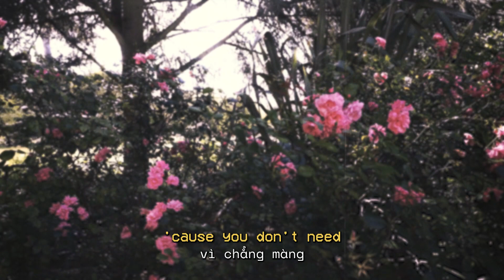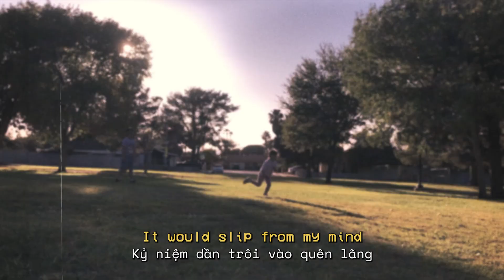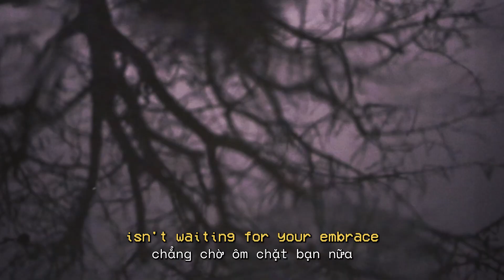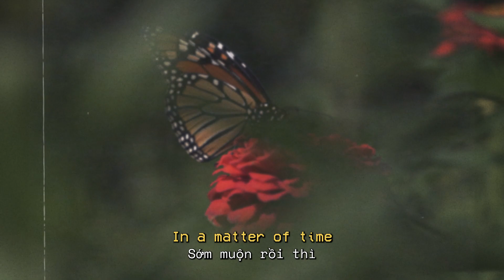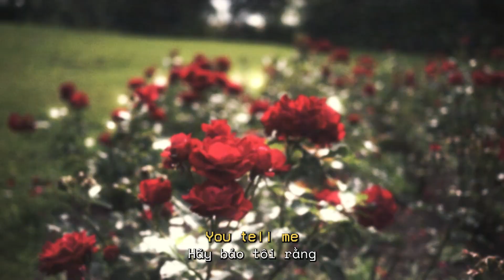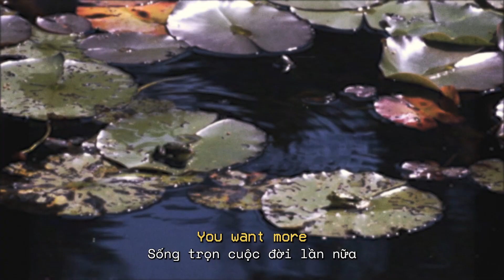[Vietsub Lyrics] Walk in the Park - Beach House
Lời bài hát Walk in the Park
Sáng tác: Beach House
Vietsub & Edit: Felix

Giới thiệu:
Beach House là ban nhạc dream pop nổi tiếng của Mỹ gồm Victoria Legrand và Alex Scally.

Bài hát "Walk in the Park" nằm trong album "Teen Dream" phát hành năm 2010, với chủ đề xoay quanh cách vượt qua nỗi đau và sự mất mát khi phải chia tay / rời xa một người quan trọng nào đó.

Tâm sự nhỏ:
Hầu như bài hát Beach House nào cũng siêu khó dịch. Mình đã vò đầu bứt tóc hơn 3 tháng để hoàn thành video này, nên thời gian qua không update kênh thường xuyên được. Các bạn thính giả có gửi request bài hát xin kiên nhẫn chờ nhé. Cảm ơn mọi người đã ủng hộ kênh. ; __ ;

Lyrics & Lời dịch:

[Verse 1]
You go for a walk in the park 'cause you don't need anything
Bạn ra công viên dạo vì chẳng màng điều chi nữa

The hand that you sometimes hold doesn't do anything
Bàn tay bạn đôi khi nắm chẳng còn ấm như xưa nữa

The face that you see in the door isn't standing there anymore
Gương mặt bạn chờ nơi hiên cửa giờ chẳng còn đứng đó nữa

[Chorus]
In a matter of time
Sớm muộn rồi thì

It would slip from my mind
Kỷ niệm dần trôi vào quên lãng

In and out of my life
Đến và đi trong đời

You would slip from my mind
Người sẽ phai mờ khỏi tâm trí

[Verse 2]
The face that you saw in the door isn't looking at you anymore
Bóng hình bạn ngóng trông về chẳng còn dõi theo bạn nữa

The name that you call in its place isn't waiting for your embrace
Cái tên bạn nghẹn ngào gọi chẳng chờ ôm chặt bạn nữa

The world that you love to behold cannot hold you anymore
Thế giới hạnh phúc bạn mong chờ chẳng có chỗ cho bạn nữa

it will slip from my mind
Ký ức nhạt màu theo năm tháng

Có rồi không trong đời

Người sẽ đi ra khỏi nỗi nhớ

[Outro]
“More”, you want more
“Hơn nữa”, người cần hơn nữa

“Hơn nữa”, người muốn hơn nữa

“More”, you want more, you tell me, more
“Hơn nữa”, người muốn nhiều hơn nữa, hãy nói tôi rằng, vẫn còn chưa đủ

Only time can run me
Chỉ có thời gian xoa dịu được lòng tôi

“Hơn nữa”, người cần hơn nữa, hãy bảo tôi rằng, câu chuyện chưa dứt

Chỉ có thời gian mới khiến tôi nguôi ngoai

“Nhiều hơn nữa!”, Nhớ về người nhiều hơn nữa, hãy nói tôi rằng, người muốn như thế

Chỉ có thời gian mới khiến tôi quên đi

“Nhiều hơn nữa!”, Bên nhau nhiều hơn nữa, hãy bảo tôi rằng, người mong như thế

Chỉ có thời gian chữa lành được nỗi đau

“Nhiều hơn nữa!”,Quan tâm nhau nhiều hơn nữa, hãy nói tôi rằng, người tiếc như thế

Chỉ có thời gian đẩy người rời xa tôi

“Nhiều hơn nữa!”, Sống trọn cuộc đời lần nữa, hãy nói tôi rằng, người ước như thế
Video Vietsub thực hiện bởi channel Midnight Radio
Bản quyền lời dịch và video edit thuộc về channel Midnight Radio
Kênh hoạt động phi thương mại, không chạy bất kỳ quảng cáo nào.